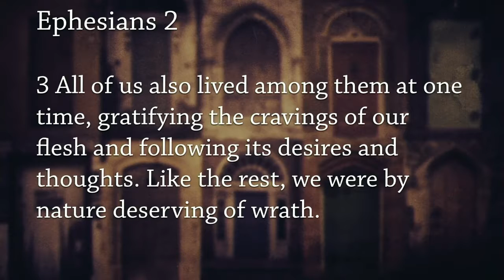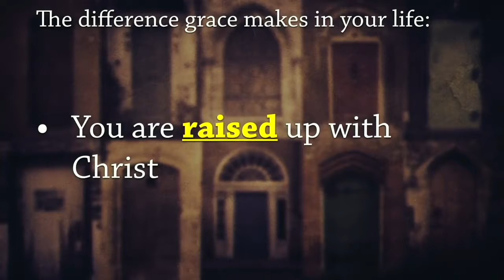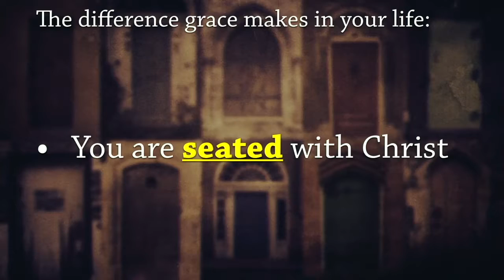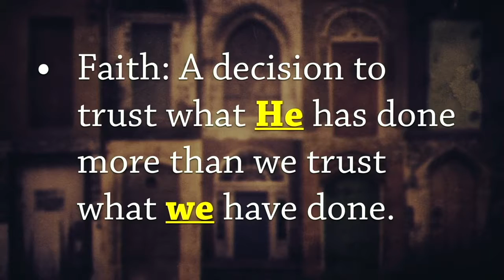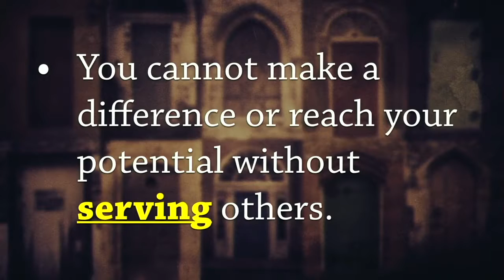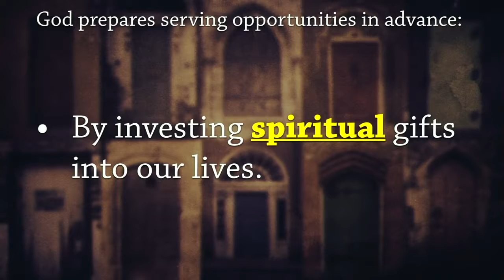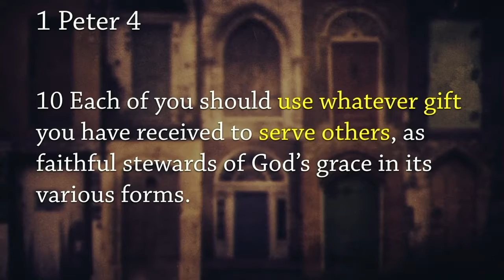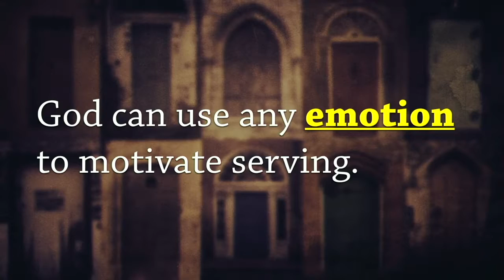The Key That Opens Every Door Part 3 - Serving